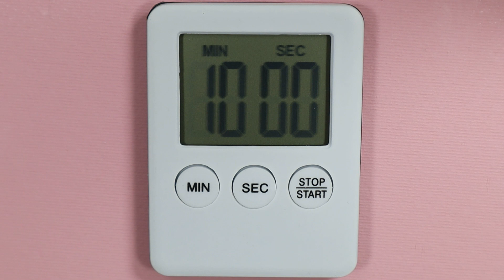Making a PLANT for a dollhouse🌿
Making a plant for a dollhouse from polymer clay.

Нажмите «🔔», чтобы не пропустить новые видео😊❗